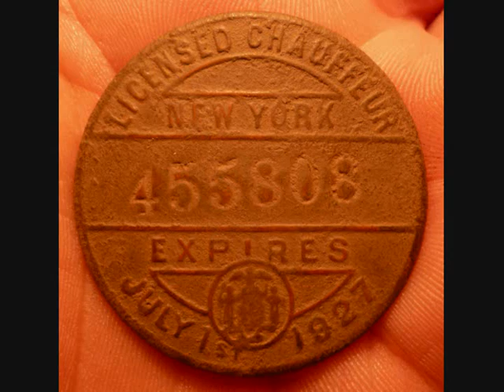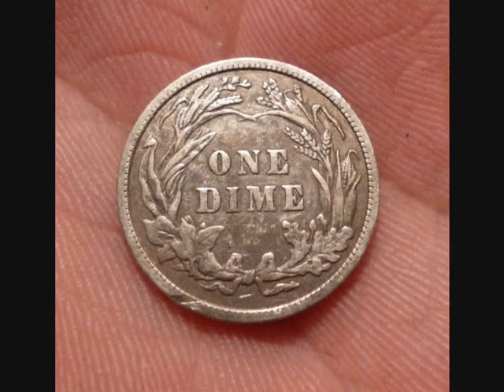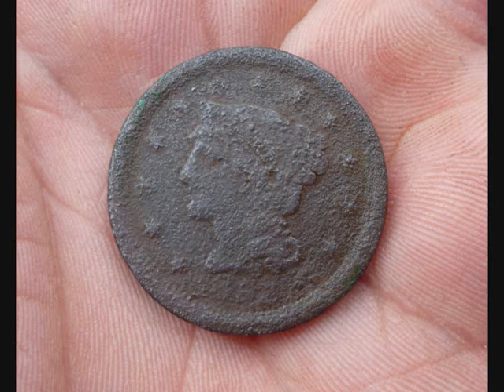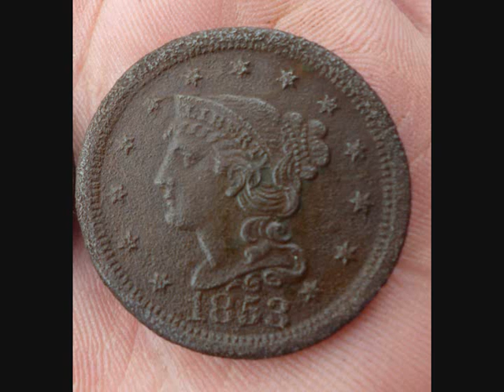Metal Detecting Video #2 for 2013